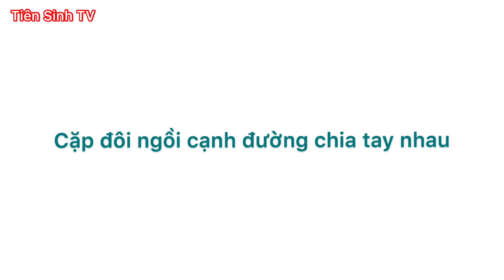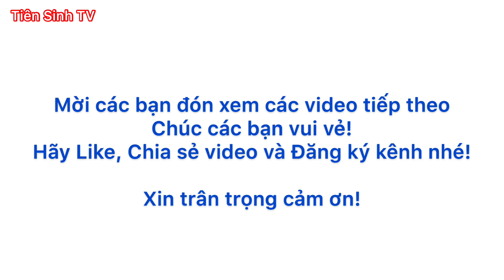Vả sli tò pạc - Gái Lục Ngạn chia tay trai Chiến Thắng | Tiên Sinh TV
* Mời các bạn cùng nghe các cặp trai gái Nùng Hát sli Lạng Sơn hay nhất mới nhất đẹp nhất ngày mùng 2-9.

hatslingay2/9